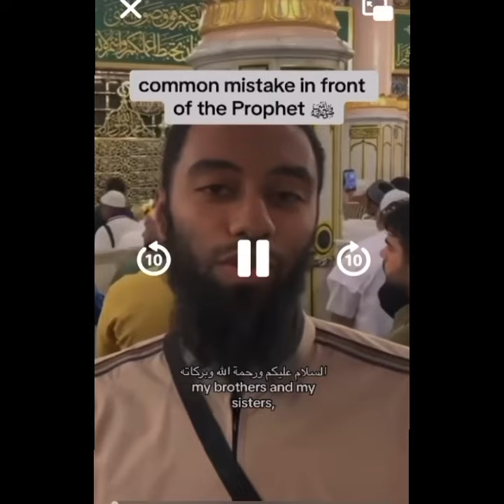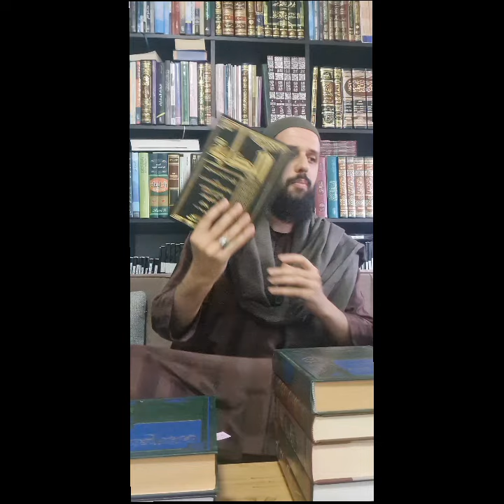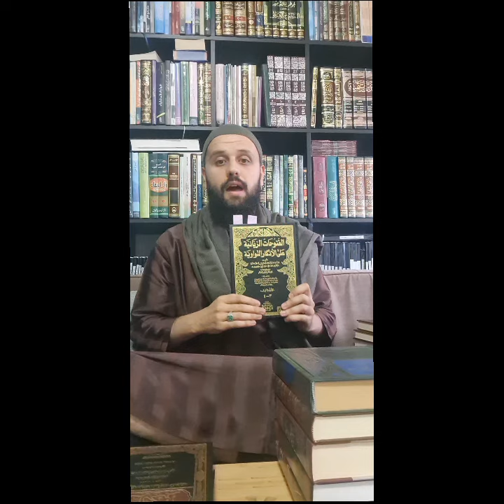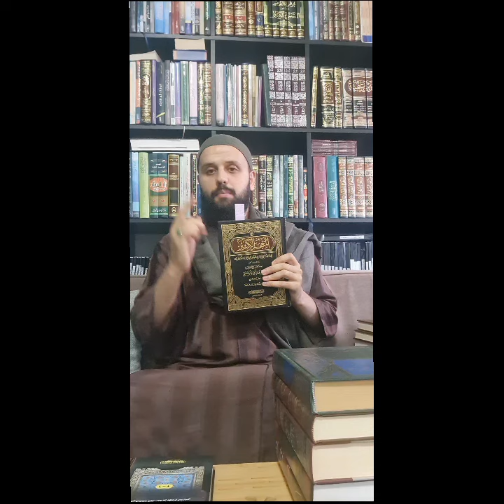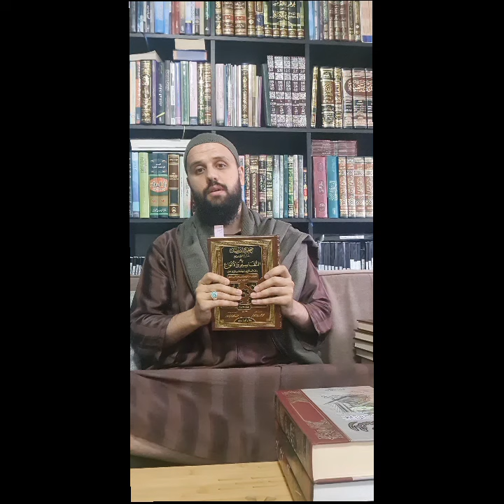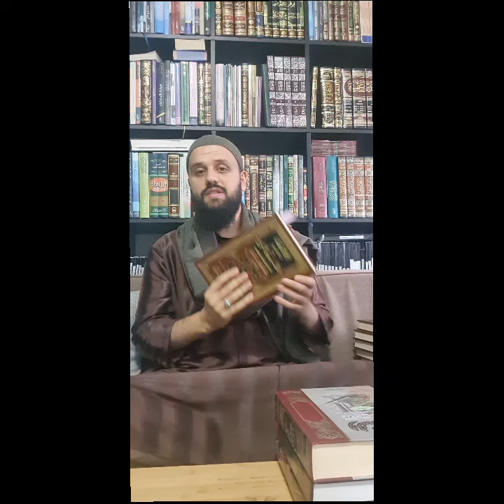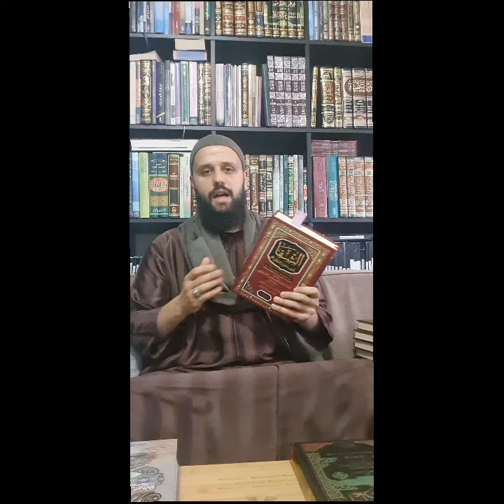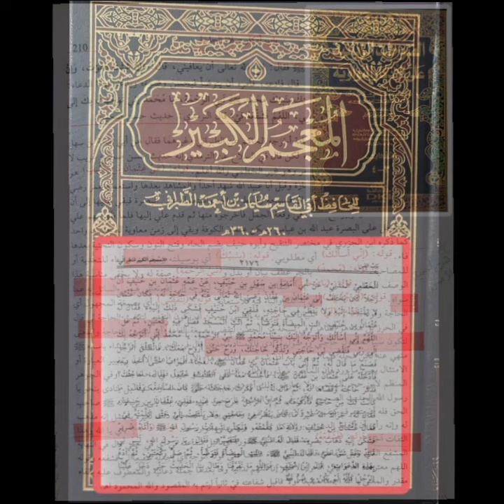@AbutaymiyyahMJ's reckless Takfeer of Sunni Muslims must stop. PART 2 | Shaykh Haroun Kanj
In this video, much evidence will be cited proving that concepts like Tawassul, Tashaffu3 Tabarruk and Istighatha are accepted in Sunni Islam because of their evidence from the Sunnah and Salaf.

The video aims to point out the extreme deviancy the Najdi Salafi movement is upon by them labelling such accepted actions as Shirk Akbar that is worse than the Polytheism of the Mushriks of old.

We ask Allah to guide us all to the true way of our Prophet ﷺ and his heirs; the Salaf Saliheen.